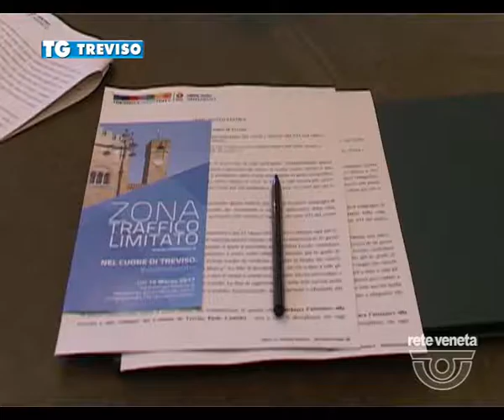TG TREVISO (22/02/2017) - TREVISO: DAL 15 MARZO NUOVI VARCHI ELETTRONICI IN CENTRO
TG TREVISO (mercoledì 22 febbraio 2017) - Dal prossimo 15 marzo attive nuove telecamere nel centro storico  di Treviso. Nell’area potranno transitare solo i mezzi autorizzati dal Comune e appartenenti ad una speciale lista. Le videocamere in corrispondenza di otto diversi varchi elettronici: leggeranno le targhe dei veicoli in ingresso per stanare i furbetti. Quindi per un mese seguirà un periodo di sperimentazione minima durante la quale il personale della Polizia Locale verificherà che transitino soli i veicoli autorizzati.
Interessate dagli occhi elettronici le vie : XX settembre; Martiri della Libertà; san Leonardo; Ponte S. Francesco; Vicolo Buranelli, via Cornarotta; Calmaggiore e via Manin.